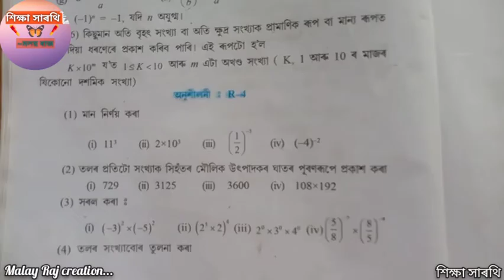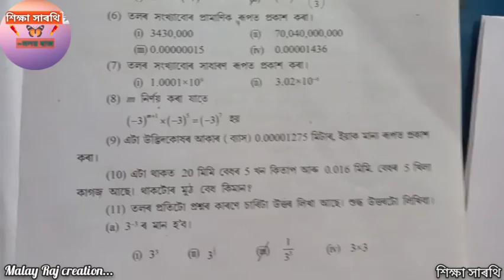Class 10 Maths REVISION~4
PART~4

Q.No~(4),(5),(6),(7) & (8)